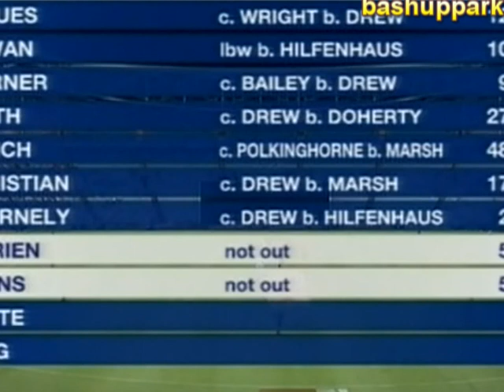Andrew Johns and T20 cricket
Rugby league immortal Andrew Johns gives cricket a go back in the day when 20/20 cricket wasn't quite as serious as it is now. As a result, you can find Joey's brief playing record in official 20/20 stats.